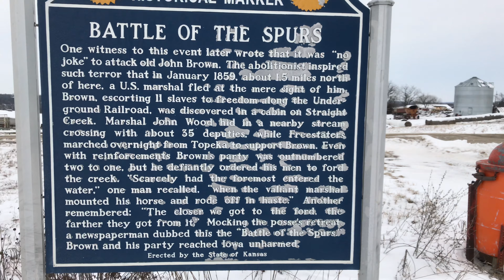Battle of the Spurs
Battle of the Spurs historic marker located near Netawaka, Kansas.

It reads..

  One witness to this event later wrote that it was “no joke” to attack old John Brown. The abolitionist inspired such terror that in January 1859, about 1.5 miles north of here, a U.S. marshal fled at the mere sight of him. Brown, escorting 11 slaves to freedom along the Underground Railroad, was discovered in a cabin on Straight Creek. Marshal John Wood hid in a nearby stream crossing with about 35 deputies, while Freestaters marched overnight from Topeka to support Brown. Even with reinforcements Brown’s party was outnumbered two to one, but he defiantly ordered his men to ford the creek. “Scarcely had the foremost entered the water,” one man recalled, “when the valiant marshal mounted his horse and rode off in haste.” Another remembered: “The closer we got to the ford, the farther away they got from it.” Mocking the posse’s retreat, a newspaperman dubbed this the “Battle of the Spurs.” Brown and his party reached Iowa unharmed.

Erected by the State of Kansas. “

THIS IS THE LAST VIDEO FOR MY BLEEDING KANSAS SERIES. Previous videos are listed below in the order the events took place.